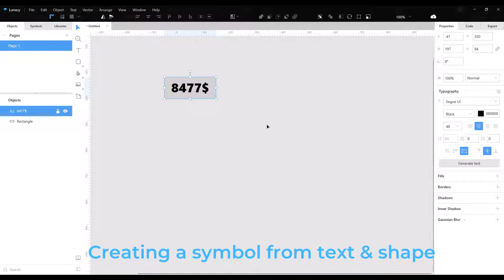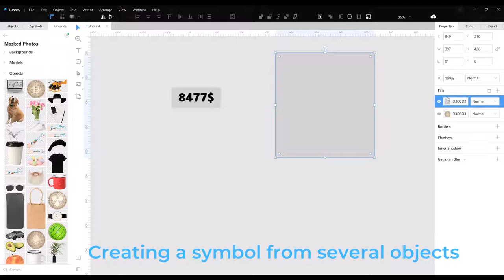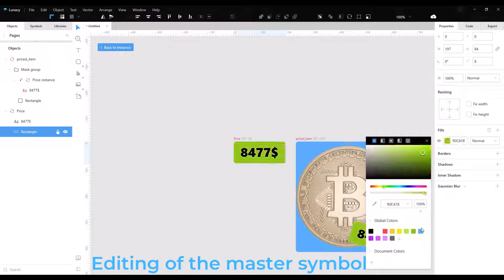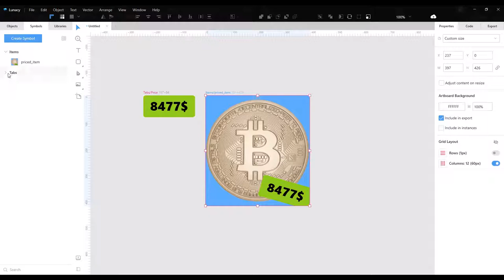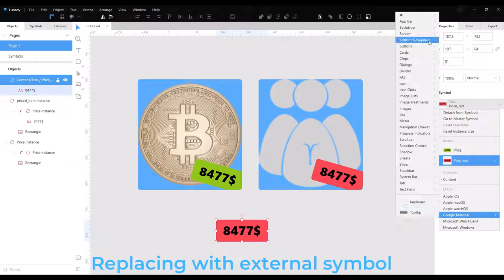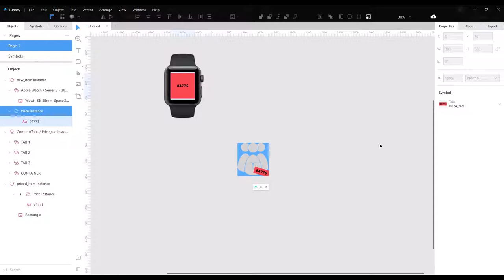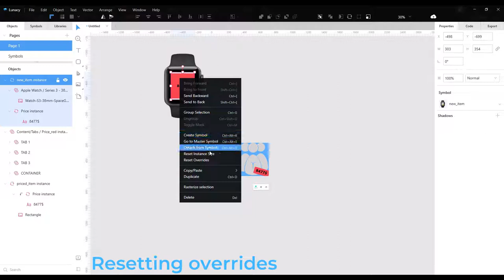Components (Symbols) in Lunacy 4.5+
This video will help you to know more about Components (the old feature name was Symbols) and External components in Lunacy:
1. Components creating 0:08
- Creating a component from text & shape 0:17
- Creating a component from several objects 1:19
2. Components editing 2:06
- Editing of the master component 2:14
- Editing a text at the component instance 2:32
- Replacing an image at the component instance 2:44
- Renaming components to organize them 2:54
- Renaming folders to optimize structure  3:16
3. Possible actions with components 3:40
- Replacing the component instance 3:47
- Detaching from components 4:02
- Overriding with another component 4:35
4. External components - UI kits 4:43
- Replacing with external component 4:49
- Adding an external component to project 5:07
- Resetting overrides 5:58